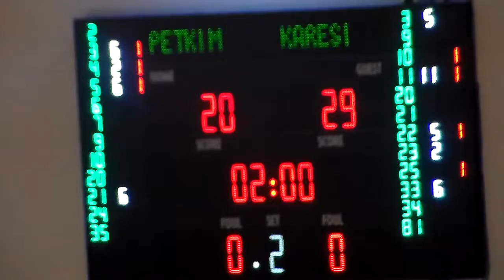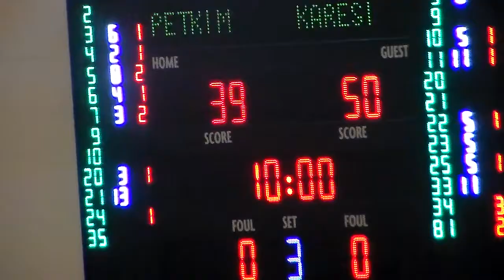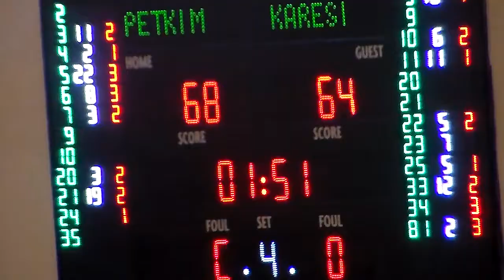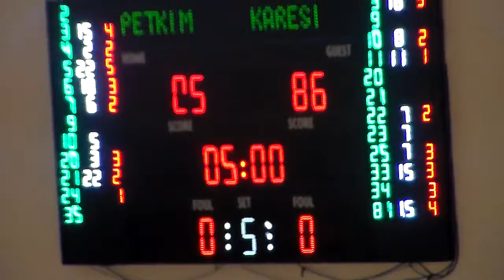PETKIM vs KARESI 2019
Marek Klassen Stats
15 Points 15 Assists 6 Rebounds